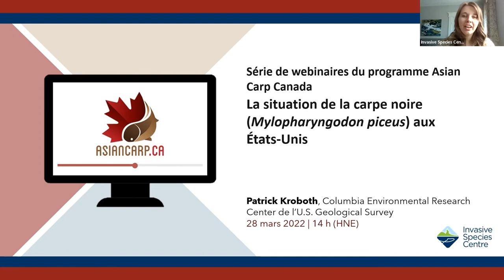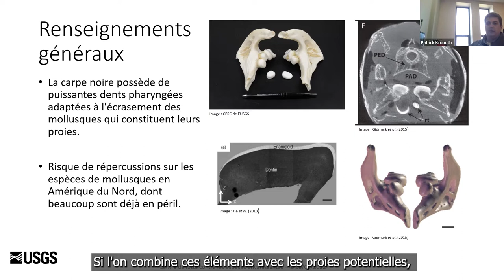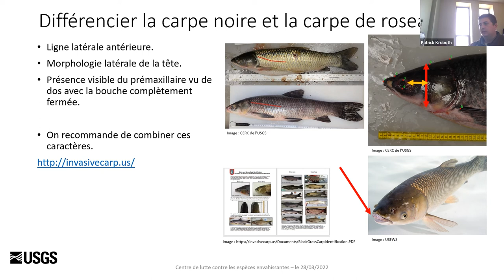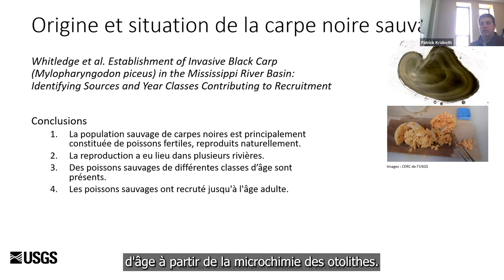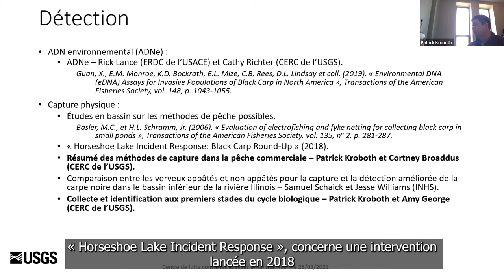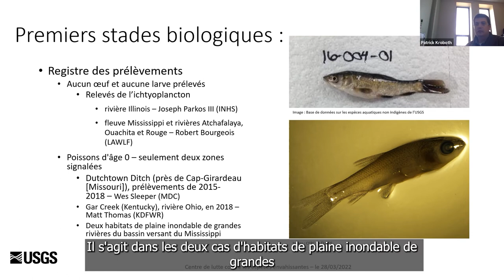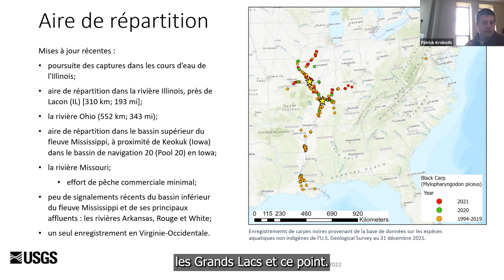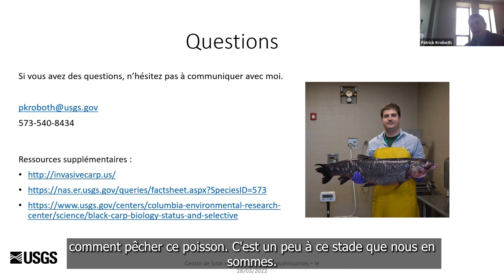La situation de la carpe noire (Mylopharyngodon piceus) aux États-Unis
Description: La carpe noire est une espèce de poisson envahissante émergente aux États-Unis. Plus précisément, discuté : qu'est-ce que la carpe noire, quelle est son histoire d'utilisation et d'importation, comment identifier la carpe noire et quelles recherches récentes sont disponibles.

Ce webinaire a été présenté par Patrick Kroboth du U.S. Geological Survey Columbia Environmental Research Center.